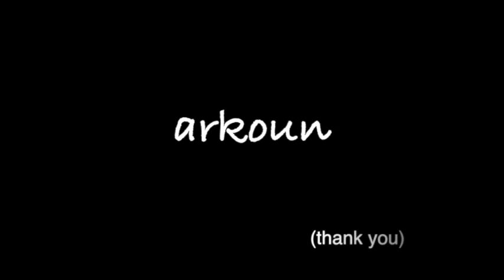Exploring the temples at Angkor! Angkor Wat, Ta Prohm, Bayon temples//Cambodia travel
I am so grateful that I can say that I have seen Angkor Wat and the surrounding temples.  They are so impressive, especially that they are still standing after 800 years!

The main attraction is the Angkor Wat, especially for sunrise.  But some of the other temples that I enjoyed are Bayon temple which is so unique with over 200 hundred faces.  Also Ta Prohm has a recent interesting fact about it. . .

All in all, it was amazing and I'm sad that I only had a day pass. I only scratched the surface at the Angkor Wat Archeological Site.
Hi!  I'm Cheraya, a Minnesota girl, and I'm taking a year off work brewing coffee to travel around the world.  I love to explore and experience new to me destinations and places that are rich in culture and history. To see what I get up to, and maybe learn along with me, join me on this crazy, exciting adventure.